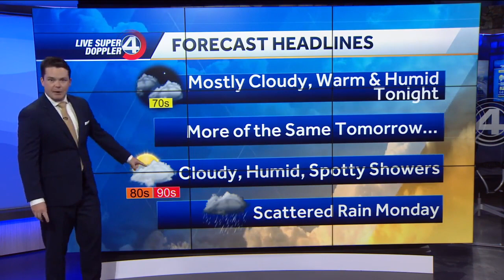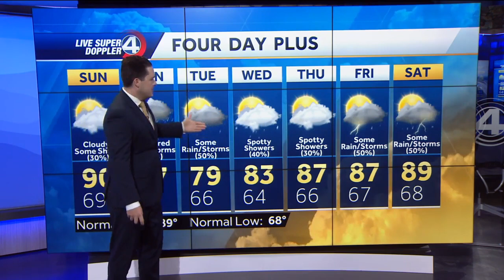Videocast: Cloudy, Humid, Spotty Showers